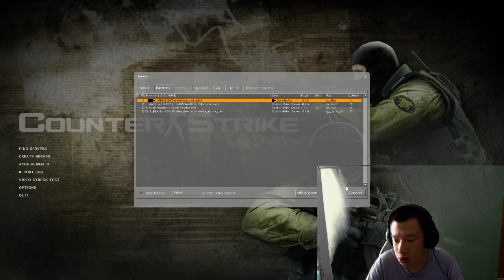Counter-Strike Source GG Gameplay PC Cs_Office map testing green screen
first person shooter. Counter-Strike: Source is a first-person shooter video game developed by Valve and Turtle Rock Studios. Released in November 2004 for Windows, it is a remake of Counter-Strike (2000) using the Source game engine. As in the original, Counter-Strike: Source pits a team of counter-terrorists against a team of terrorists in a series of rounds. Each round is won either by completing an objective (such as detonating a bomb or rescuing hostages) or by eliminating all members of the enemy team. The game was initially bundled with all retail and digital copies of Half-Life 2, before being released standalone.

Reg Specs:
Windows: Microsoft Windows 10 Pro
Processor: Intel(R) Core(TM) i5-6600k CPU @ 3.50 Ghz
RAM: 16.0 GB
System type: 64 bit operating system
Graphics Card: Geforce GTX 980 Ti Sli bridge
Keyboard: Razer Black Widow Ultimate
Mouse: Razer Black Naga Trinity

Counter-Strike Source GG Gameplay PC

Counter-Strike Source

Counter-Strike Source Life

counterstrike source ssduelist gameplay

Counter-Strike

Half life game

counterstrike source game

green screen testing

gaming channel

SSDuelist

ssduelist

steam games

value games

pc gaming

pc games

retro pc gaming

first person shooting game

retro gaming

cs office maps